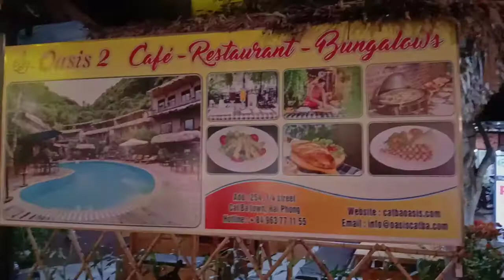Cat Ba Island night walk